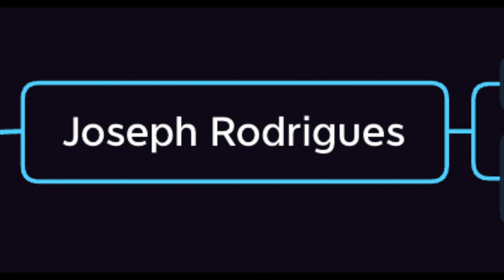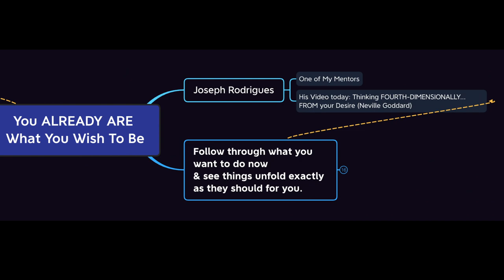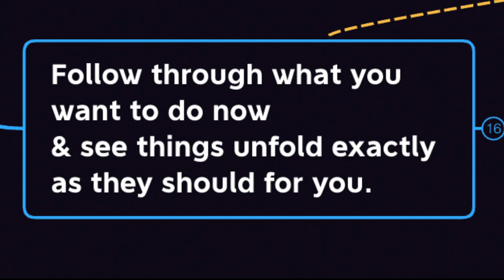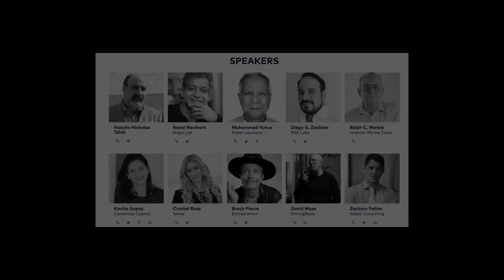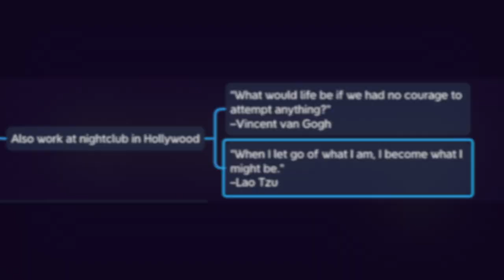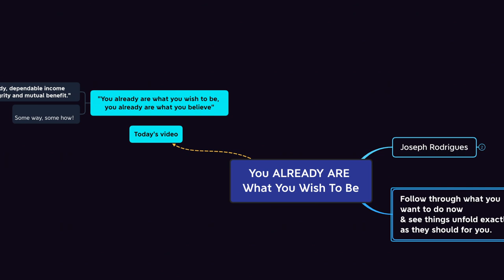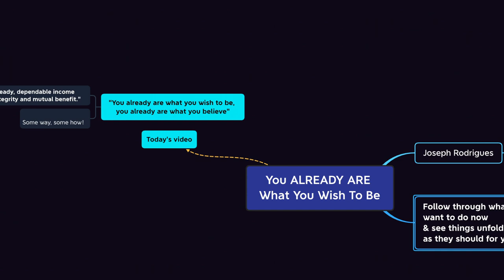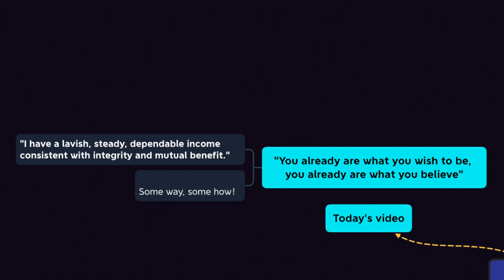You Already ARE What You Wish To Be (Lao Tzu, Joseph Rodrigues)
Deep Reflection Upon My Entrepreneurship Journey and the past 10 days of traveling in south of Spain and the people I have encountered.

Lao-Tzu (l. c. 500 BCE, also known as Laozi or Lao-Tze) was a Chinese philosopher credited with founding the philosophical system of Taoism. He is best known as the author of the Laozi (later retitled the Tao-Te-Ching translated as “The Way of Virtue” or “The Classic of the Way and Virtue”) the work which exemplifies his thought.

Joseph Rodrigues is my mentor and inspiration, his story and Youtube videos are simple yet priceless lessons.